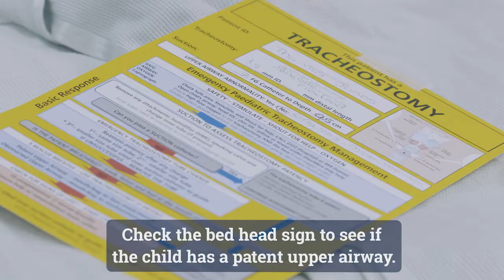Ventilation via the Face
National Tracheostomy Safety Project.

Do you know how to perform mask-ventilation via the face? This short video explains in a clear way with step by step structure how and when this technique is needed. Mask-ventilation is a critical component of the emergency management of a paediatric tracheostomy incident.

Our goal is to improve the safety and quality of care for patients with tracheostomies and laryngectomies through education. We’ve collaborated with key stakeholders in tracheostomy care and developed these freely accessible resources, supported by online learning developed with the Department of Health. We’ve worked with the Global Tracheostomy Collaborative since 2012 to improve care for patients and their families around the world.

This is one of a series of videos dedicated to training and education around paediatric tracheostomy care. The videos feature patients and their families and carers demonstrating and explaining their experiences with tracheostomies. All of the participants have given appropriate consent to feature in these videos.

The paediatric videos were filmed at the Royal Manchester Children's Hospital in 2018 during routine anaesthetics, ward care and during home visits. As with all of our videos, the staff, parents and patients were fully informed about the filming and have given their consent for the videos to be used by the National Tracheostomy Safety Project. The adult videos were filmed in 2017 at Wythenshawe Hospital, Manchester. The children in our videos attended a special premiere in 2019 to thank them for their participation. You can find out more about how we made our films

Access training videos and resources for Basic Care, Emergency Care and Vocalisation & Swallowing. Download and print bedhead signs and emergency algorithms from our resources. Download the NTSP app from the App Store or Google Play.